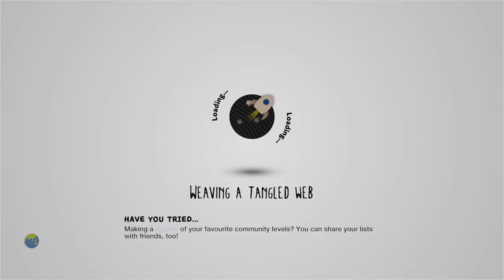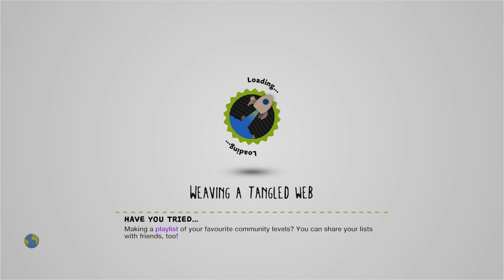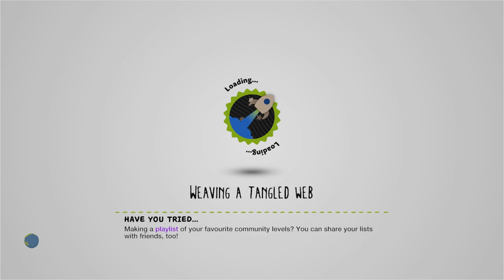The Adventures of Outback Jack: Level 1 by Alley_Cat_8633 - LittleBigPlanet 2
Description: Level 1 will teach you Jack's new abilities as you play. Journey across the Outback and prepare yourself for the challenges to come in the following levels. Special thanks to BuddyDestruction and Comishguy6 for their amazing music and Breezy-the-Pro for his awesome sticker font.
Mm Pick/Team Pick: Yes
Copyable: No

First Published: 7 Dec 2012
Last Updated: 12 Jan 2013

Chapters: N/A
Notes: Do you think Alley_Cat_8633 is still waiting?